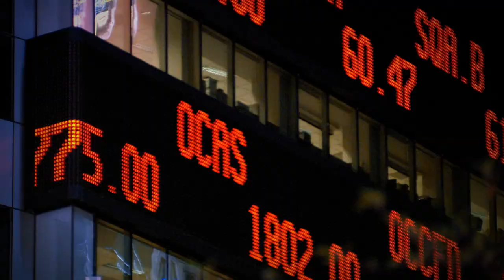The Unwavering Optimism of Cori Bush | Full Frontal on TBS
Sam sat down with unflappable optimist, Tim Gunn-approved style icon, and first Black woman to represent Missouri in Congress, Cori Bush, to learn how the Congresswoman-elect manages to maintain that optimism in the face of, well, everything.

This piece was produced by Razan Ghalayini with Ishan Thakore and edited by Daphne Gomez-Mena.

SamBee.com